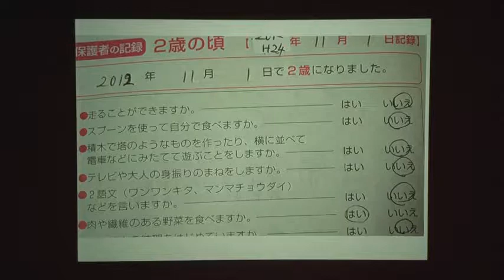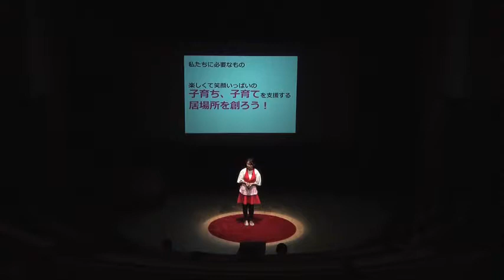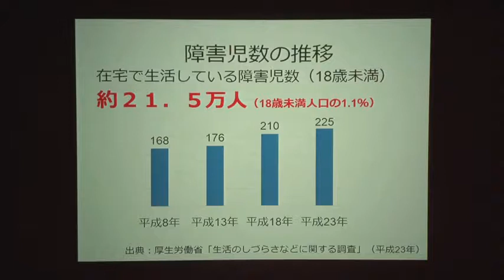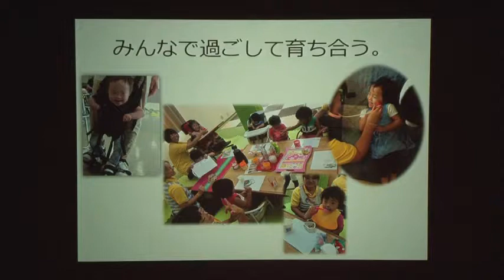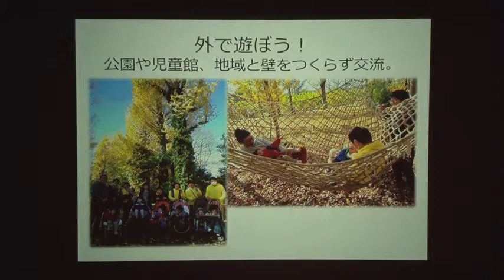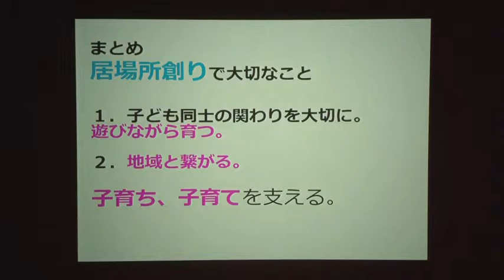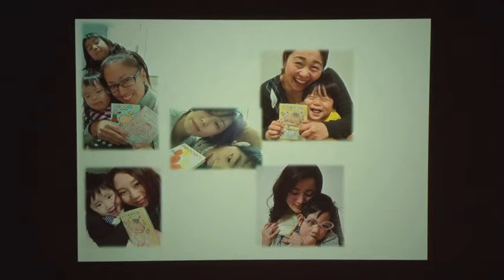MEDプレゼン2017 大髙美和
こどもでいさーびすにじいろ　管理者/管理栄養士
「障害のある子どもたちが子どもらしく育てる居場所を創る～共に生きる、共に育つ～」

障害があっても子どもが子どもらしく、お友達と一緒に太陽の光をいっぱい浴びながら育ってほしい。

私たち障害のある子どもの母親、家族の願いです。

しかし重度の障害や医療的ケアが必要な子どもたちは、安全安静に過ごすことが中心となり、通園施設などの居場所はもちろん、遊びの場がとても少ないことをご存じでしょうか。

そこで「なければ理想の居場所を創ろう！」と日野市障害児サークルぞうさんの会の母たちが児童発達支援事業こどもでいさーびすにじいろを立ち上げました。

病院に務める管理栄養士だった私は一大決心して病院を退職。

障害のある娘を育てながら理想の子育てをみんなで考え実現しています。

子ども、家族、スタッフみんなで楽しみながら一緒に子育てする。

看護、介護というよりも「子育てを支える」ことを大切にしているにじいろのことを知ってください。

こんな場所が全国にたくさんできますように。

母の願いを込めてお話させていただきます。